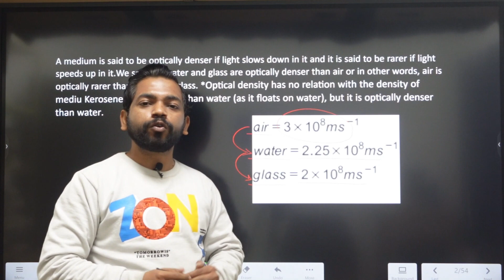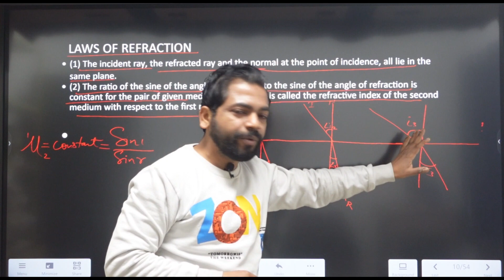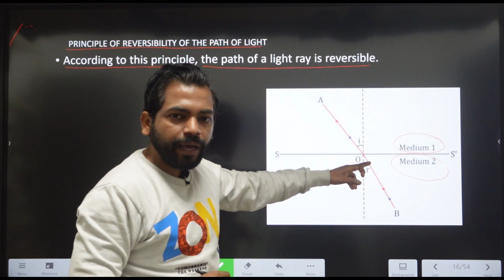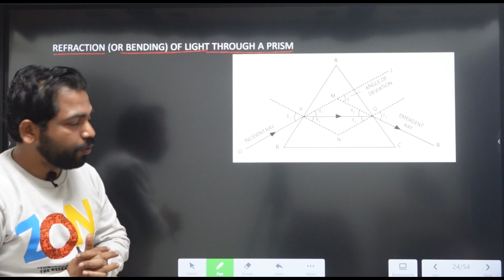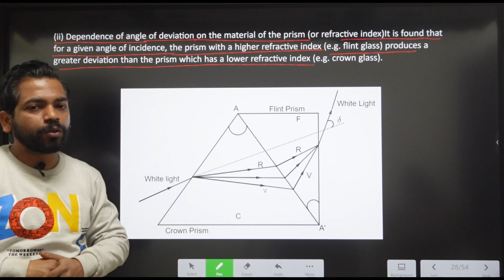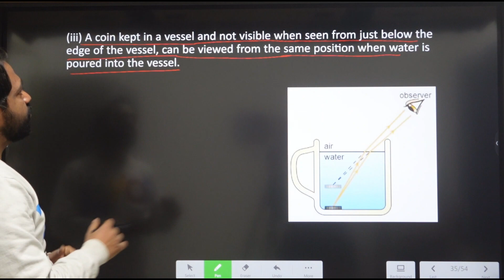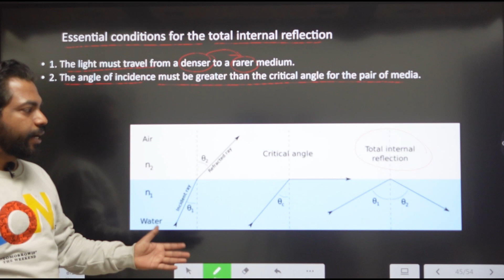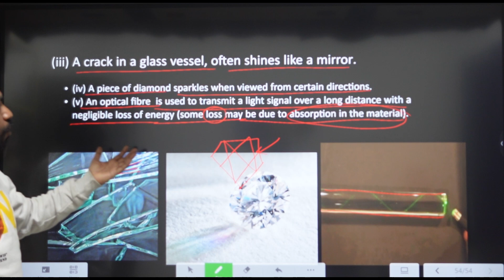REFRACTION OF LIGHT AT PLANE SURFACES CHAPTER 5 IN ONE SHOT